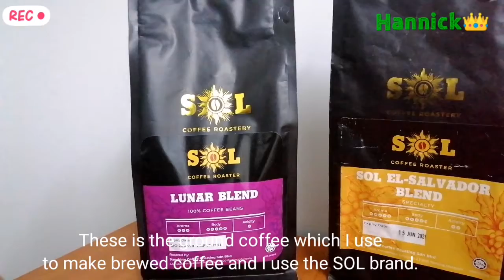Brewed Coffee using Coffee Dripper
How to make brewed coffee using simple tools and taste like from the real coffee shop